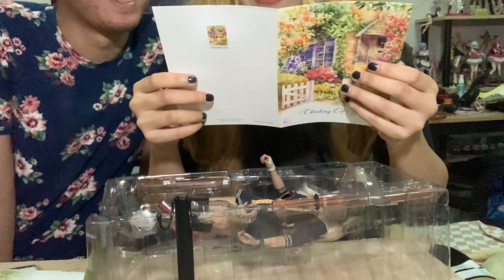UNBOX FIGURE "BABY DOLL - SUCKER PUNCH" FROM HOT TOYS!🔥✨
Hi everyone ~ I'm Thailand gamer girl hope you guys will enjoy my stream and video in my channel. 🎀✨🌟

My Twitter 🕊 :  SOFFY - Graciamix-
My cosplay page FB 🤠: Inushio cosplayer
My drawing page FB 🎨 : Nung Mee Nui

Livestream 🌟
Overwatch 2
(other game sometimes)

Time start : 11.00 p.m. ( Thailand time everyday ~🌼)

Play with my boyfriend ❤️
Please support him channel 👍🏻🌟❤️👇🏻